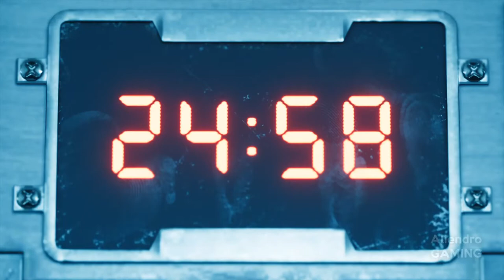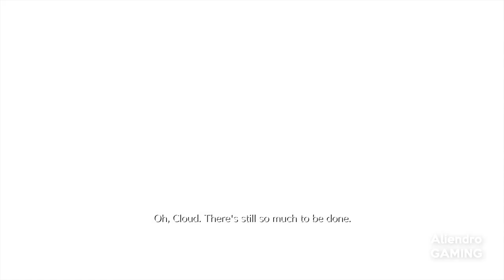Final Fantasy VII Remake Walkthrough Gameplay Part 21 - (No Commentary)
Final Fantasy VII Remake[a] is an action role-playing game developed and published by Square Enix, released for PlayStation 4 on April 10, 2020. It is the first in a planned series of games remaking the 1997 PlayStation game Final Fantasy VII.

Remake was announced in 2015 following years of speculation. Several key staff members returned, including character designer Tetsuya Nomura as director and main character designer, director Yoshinori Kitase as producer, scenario writer Kazushige Nojima as story/scenario, event planner Motomu Toriyama as co-director/scenario design, and composer Nobuo Uematsu returning to compose the main theme of the game, among other staff. The staff redesigned the characters to balance realism and stylization.

Upon release it received a positive critical reception for its graphics, gameplay, narrative and music, with a more mixed reception to its ending. It has become one of the fastest-selling PlayStation 4 games, selling over 3.5 million copies within the first three days.